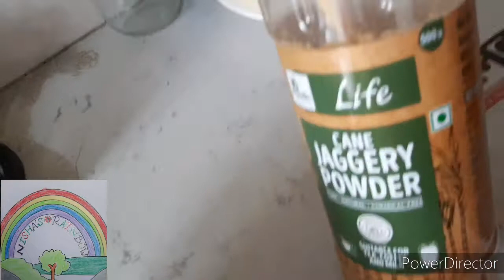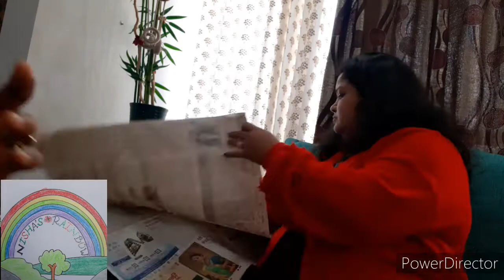My today's vlog || Bachhon ki farmaish pe banaye samose || Nisha's Rainbow.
Hi friends today I am sharing with you all my daily house cleaning routine. Today I have also made samosa on the demand of my kids. I have also given the link of my oriflame beauty products:-

1 - Oriflame Sweden Possess Fragrance

2 - The ONE EXPRESS Peach Perfector Fair Light

3 - ORIFLAME - Giordani Gold Iconic Lipstick SPF 15 (Copper Shine)